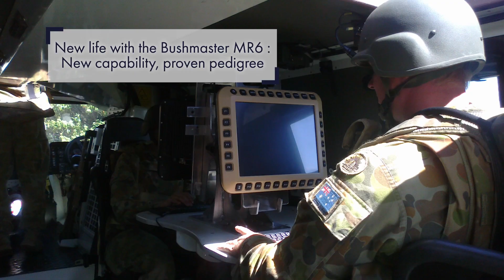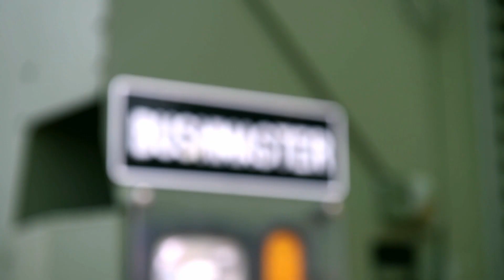New Year - New Variant. Bushmaster MR6. New Capability built on a proven pedigree